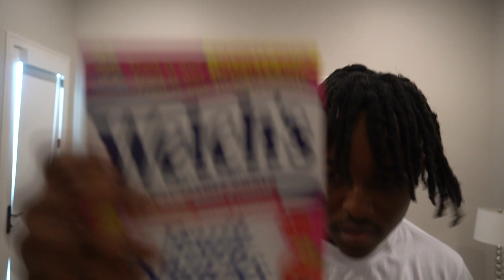If snacks in a store could talk (tootsie roll vs little bites)